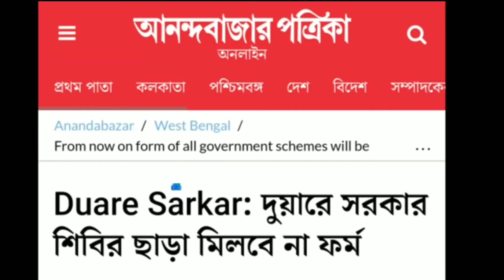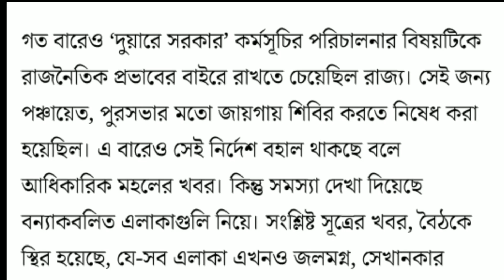lakshmi bhandar form cancelled/lakshmi bhandar new form fill up/লক্ষ্মী ভাণ্ডার ফর্ম পূরণের নিয়ম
lakshmi bhandar form cancelled/lakshmi bhandar new form fill up/লক্ষ্মী ভাণ্ডার ফর্ম পূরণের নিয়ম#lakshmivandar#form#westbengalform